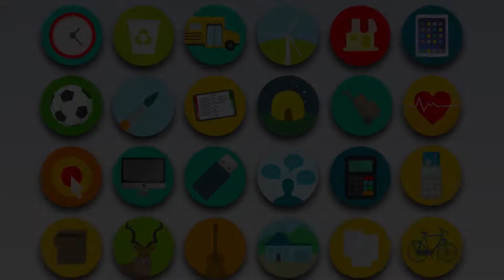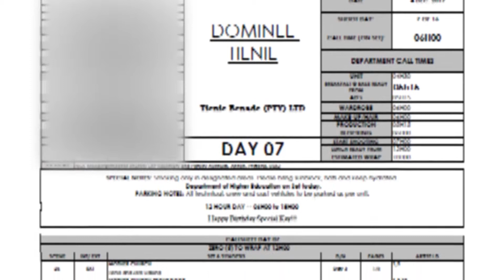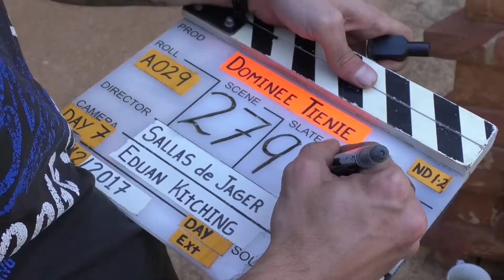265402 Director Of Photography 12